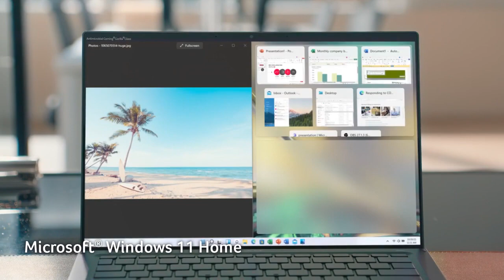【廣告】2022 Swift 5 - Touchscreen Laptop for Professionals Acer